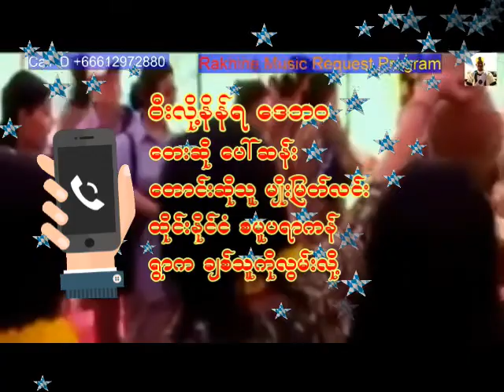ဝီးလို႔နိန္ရေဒဘဝ ေတးဆို ေပၚဆန္း ေတာင္းဆိုသူ မ်ဳိးျမတ္လင္း ထိုင္းနိုင္ငံစမူပရာကန္ ရြာက ခ်စ္သူေခ်ကို လ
အားလံုးကို ေက်းဇူးတင္ပါေရ။
Rakhine MRP

Song : ဝီးလို့နိန်ရဒေဘဝ - wee lhoet nein r day bhaw
Artist : ပေါ် ဆန်း - Paw San
Claimant : မျိုးမြတ်လင်း
ထိုင်းနိုင်ငံစမူပရာကန်
ရွာက ချစ်သူချေကို လွမ်းလို့ - Myo Myat Lin
Samut Prakan, Thailand
The village misses her lover